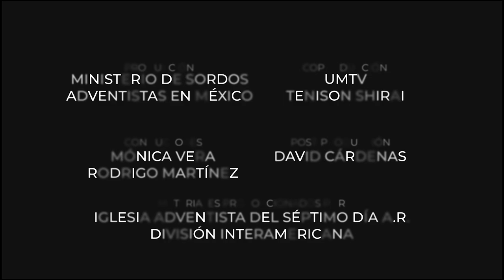10 Días de Oración en LSM 2023. Día 6 EL GUERRERO DE LA ORACIÓN NOCTURNA